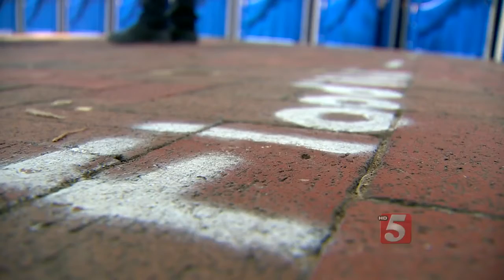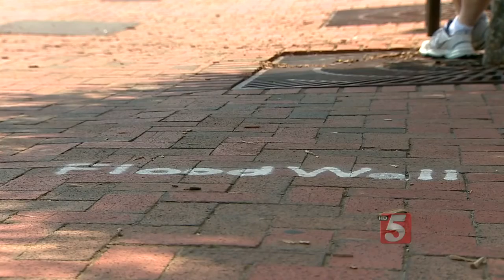Flood Wall Fails, Jail Gets Renovation Money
After the fireworks had flown and the accusations had settled down Tuesday night, it became clear Mayor Dean's legacy would not include a new jail or a massive new flood wall after city council members pulled funding for both projects.